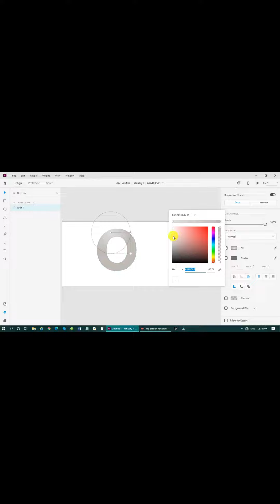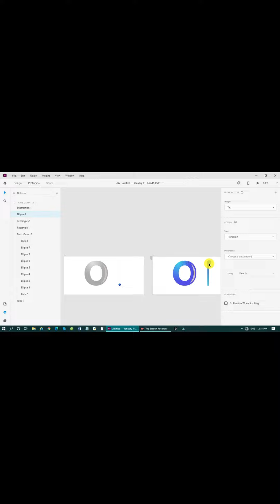How to create Water filling Animation SHORT (Adobe Xd, UI/UX DESIGN) Adobe Xd (Auto Animate).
How to create Water filling Animation Tutorial (Adobe Xd, UI/UX DESIGN) Adobe Xd (Auto Animate).